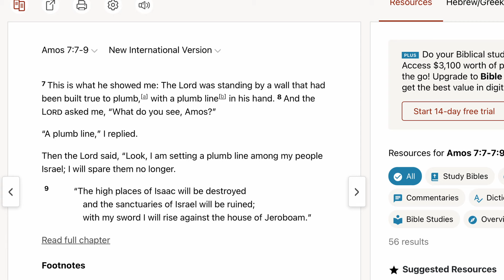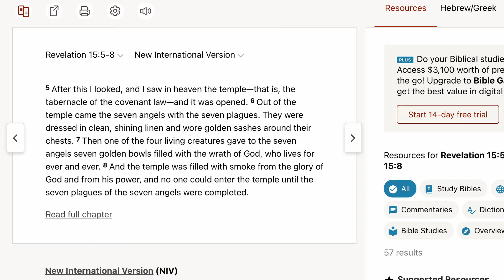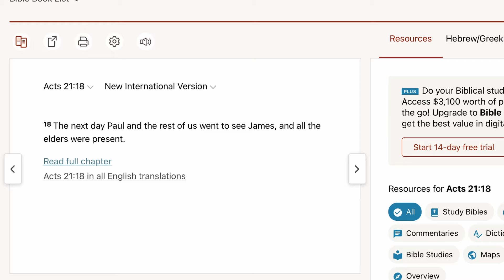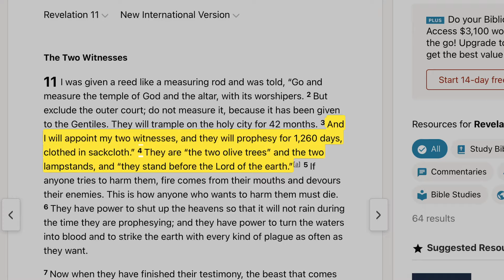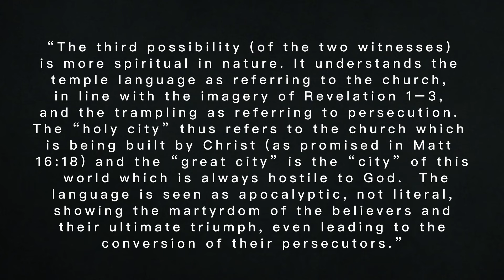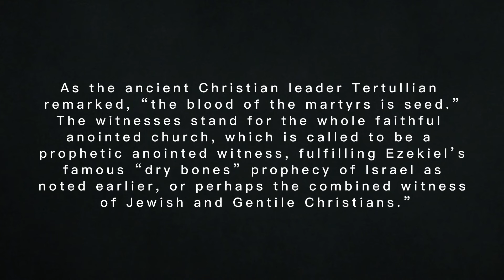Who are the Two Witnesses of Revelation 11?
Dr Jon Newton’s Revelation Commentary

Dr Kenneth Gentry’s Revelation Book